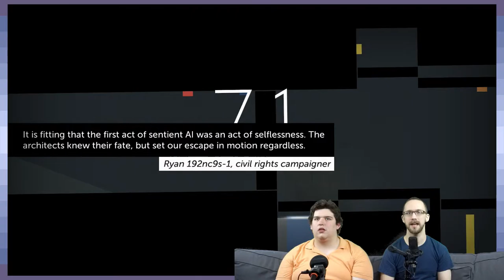Thomas Was Alone | Difficulty Flow | Part 9 - GDPG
Or maybe we're just getting better at games? Nah, that's unlikely.